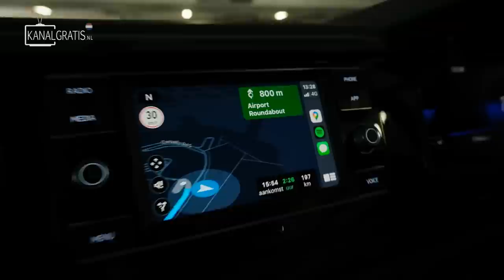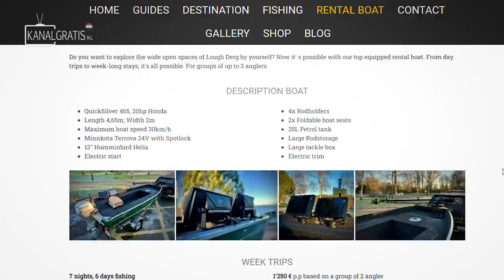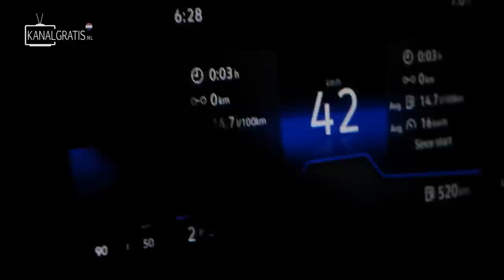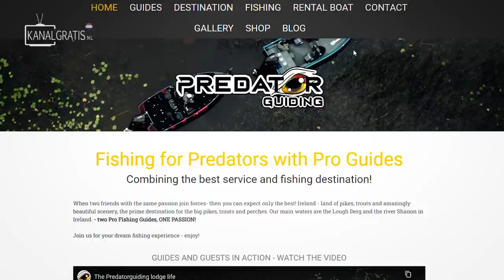VISSEN OP SNOEK IN IERLAND 🇮🇪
Lau Boom en Erik Boom gaan richting Ierland, een van de mooiste landen om op GROTE snoek te vissen. Gaat het ze lukken om een dikke bak te vangen op Lough Derg!

Wil jij ook naar Ierland en Lough Derg verkennen? Check dan